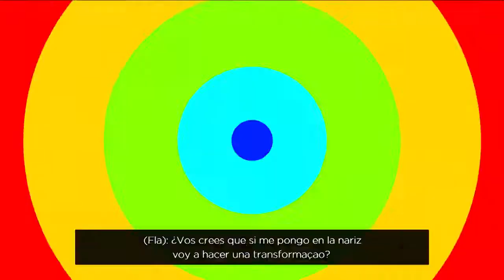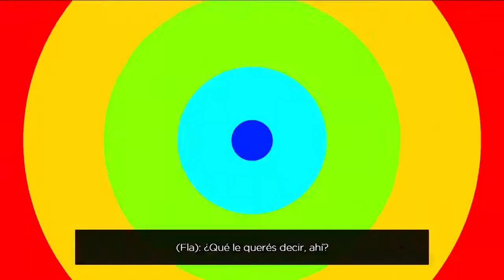Diversidad, que ves cuando me ves: Una mujer, una payasa, un sueño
Entramos a los camarines de la reconocida payasa cordobesa Alhelí junto a Valentino su fan número uno,  tiene 14 años y Síndrome de Down, vive a la vuelta del teatro y va a todas las funciones. Cuando Jorgelina Castagno se pone la nariz Valentino se siente feliz. La cultura y el arte son la herramienta más poderosa de inclusión, participación y transmisión de sentidos